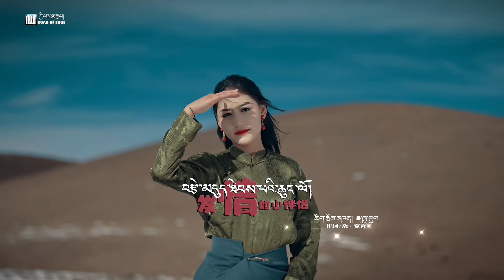Tenzin New Tibetan Song 2024 ལེན་མཁན། བསྟན་འཛིན།